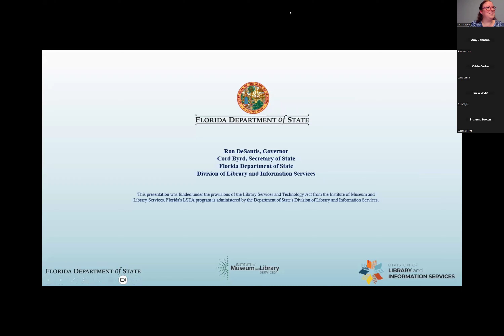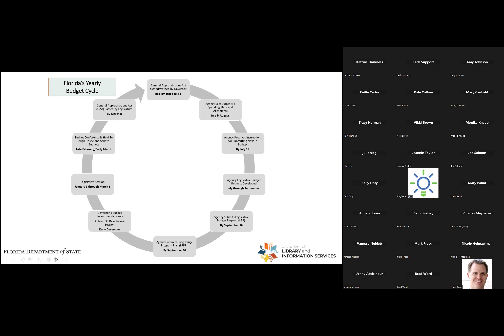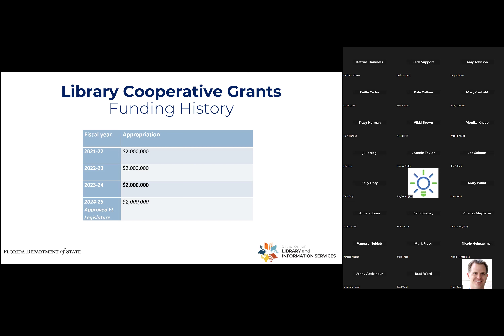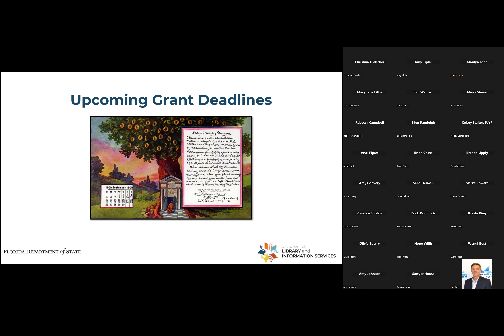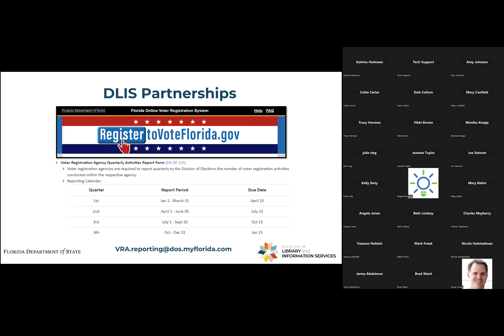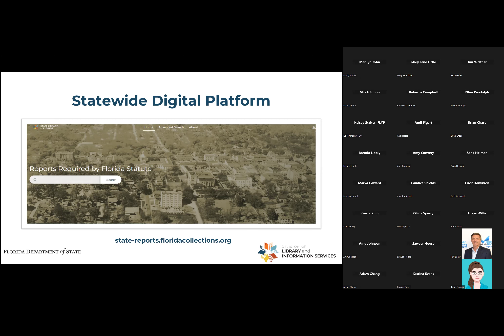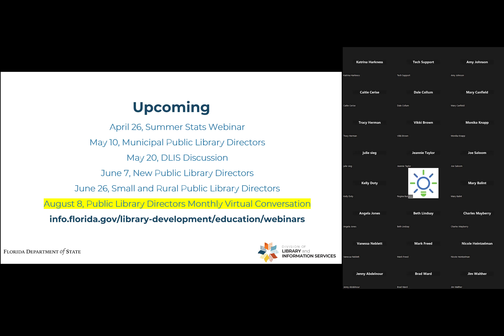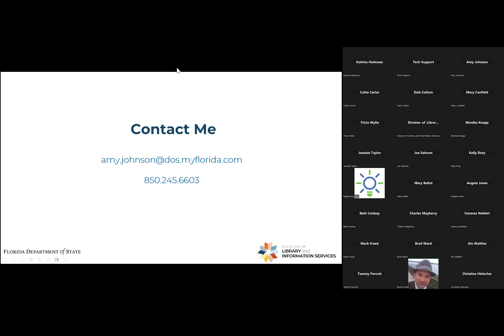Division Update April 2024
Division of Library and Information Services Division Update with Amy Johnson.

info.florida.gov/archives/research/stipend
info.florida.gov/library-development/education/webinars
info.florida.gov/recordsmanagement/
records-managementtraining/
webinars